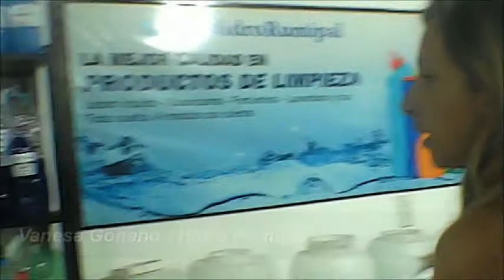Emprende Argentina TV - Entrevista a Vanesa Gonano - HIDRO RUMIPAL (Verano 2020)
Programa televisivo de periodismo de negocios que se emite por canal Local HD (Río Tercero), Aire3 (Tercero Arriba); Canal 2 (Almafuerte); Canal 13 (Río Cuarto); Canal 3 (Pinamar); ElTresTV (Rosario) y S-Visión (Calamuchita) conducido por Esteban Lanzetti y María Soledad Vivanco a cargo de la producción ejecutiva para Punto Biz Media Group, dedicado a difundir actividades y novedades de emprendedores, empresarios y eventos de la zona de influencia.